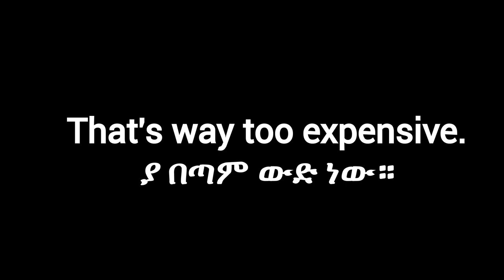5 እንግሊዝኛ ሀረጎች